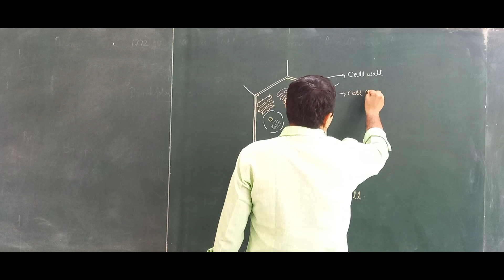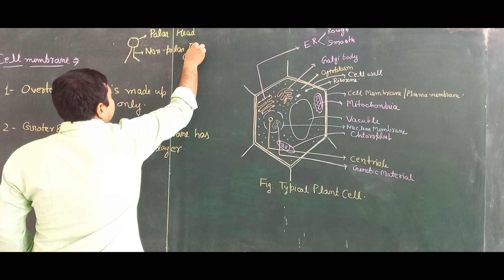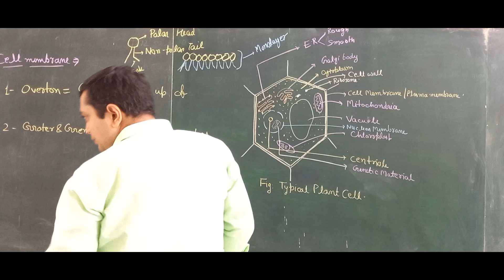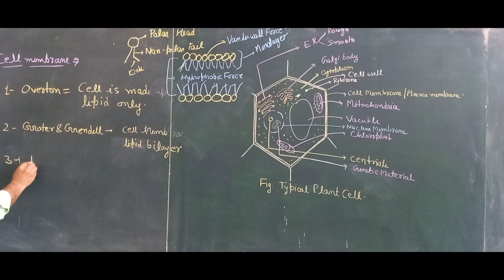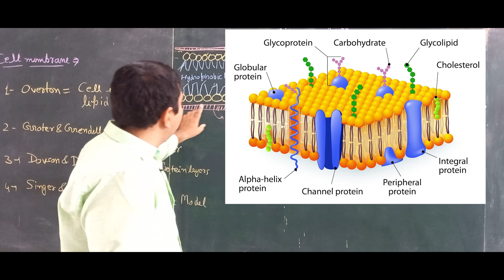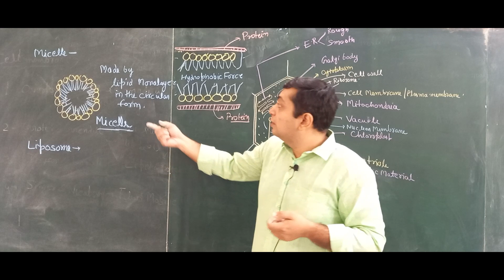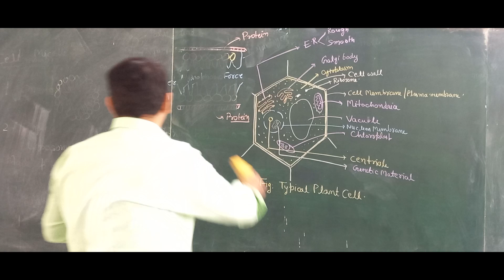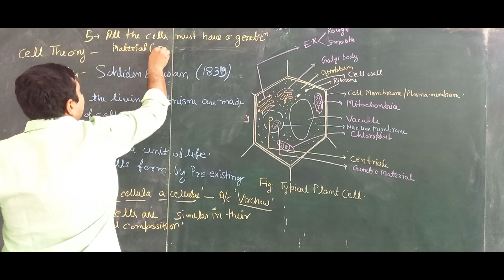Cell Membrane | Cell Biology | Lecture: 2